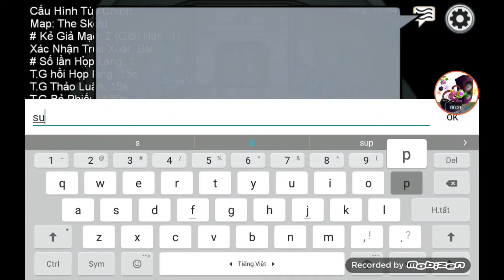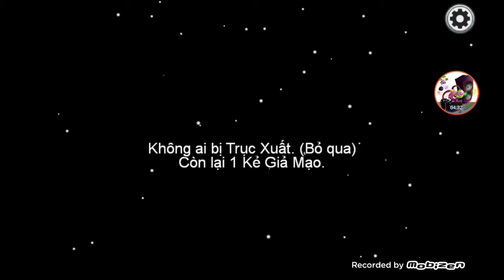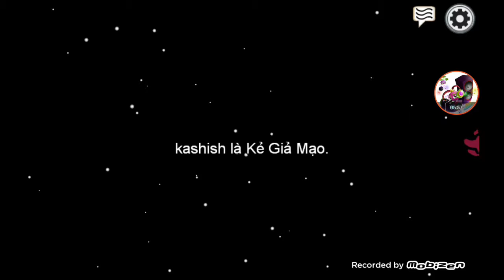Among us#8 Chơi toàn map The Skeld ở nick Asia